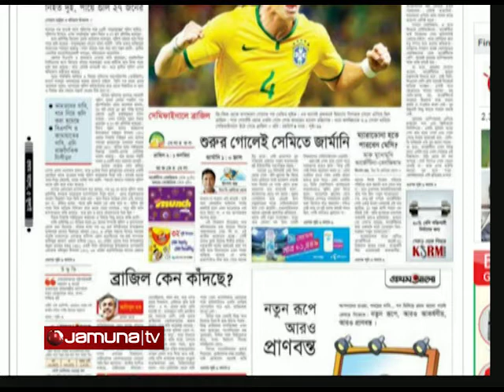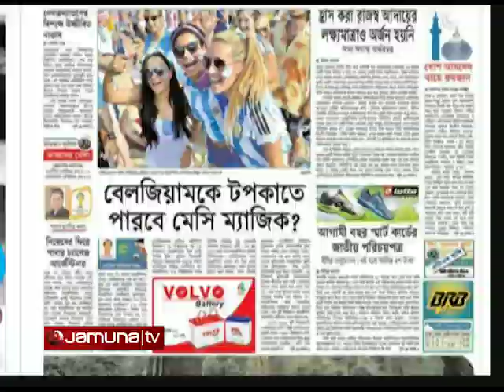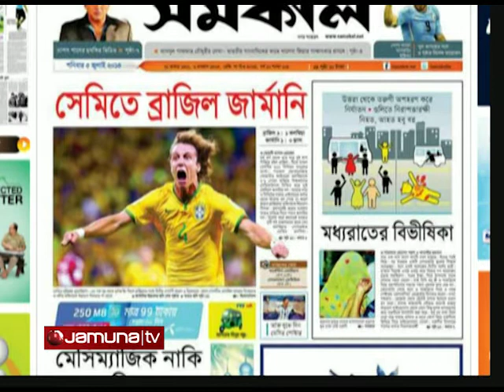Shokaler Bangladesh 05 07 14